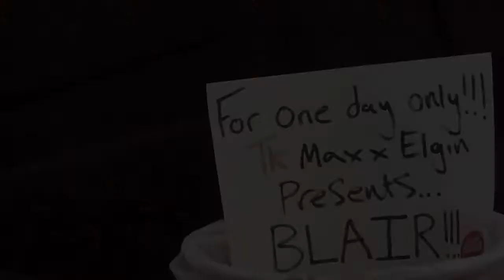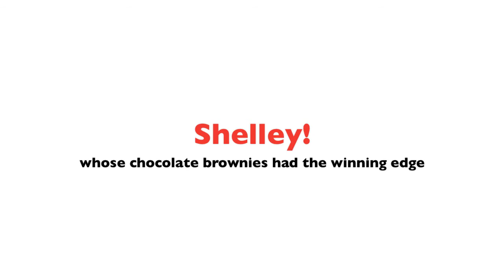TkMaxx Elgin Weekend 2-3 March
A weekend of activities at Tk maxx Elgin for comic relief!
We had face painting activities, hostages held at ransom in the cage! Live music performed by Blair and the great Tk maxx bake off on Sunday.
Comic relief. Red nose day 15th March 2013